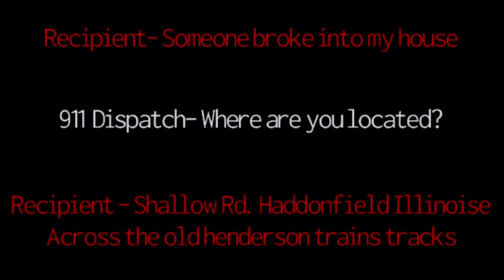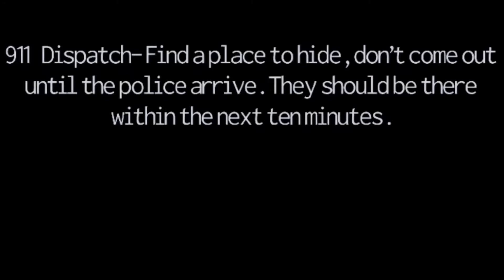HALLOWEEN: HORRORS OF HADDONFIELD EPISODE 2: SAMEHAIN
The second installment to my anthology focusing around the many different horrific events that occur in Haddonfield around Halloween. Evil takes many forms and will continue to dwell in this town. Based on the characters created by John Carpenter and Debra Hill.